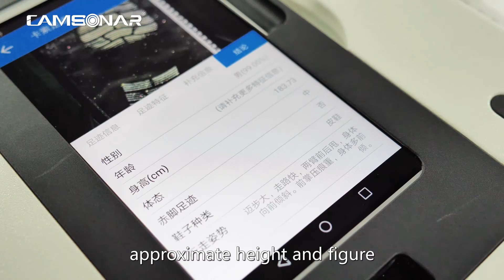Footprint Collection & Analysis System